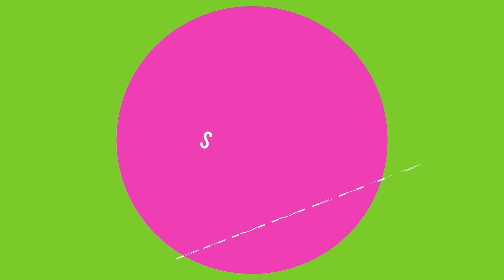Best Immortal Monkey King in The World 90k Damage 36 Kills by ANA Insane Patch 7.01 Dota 2